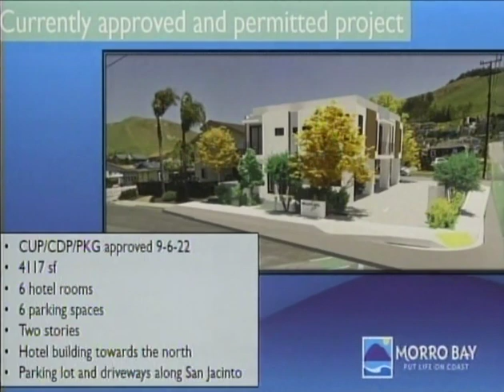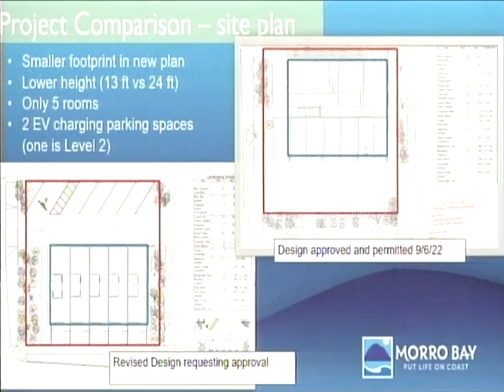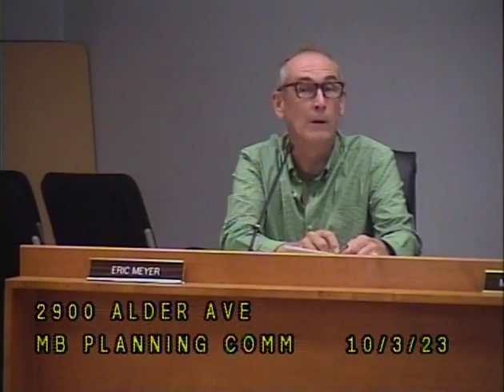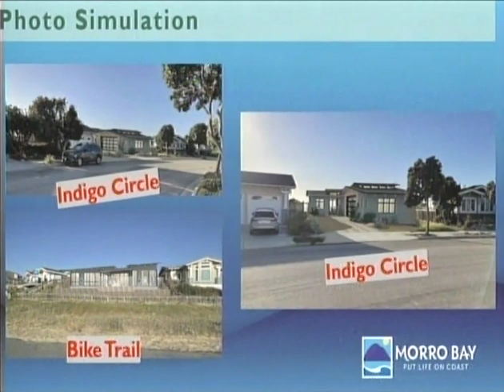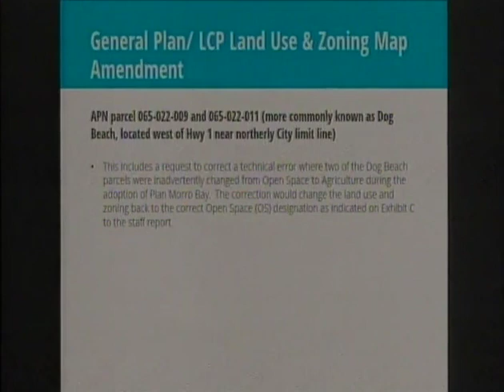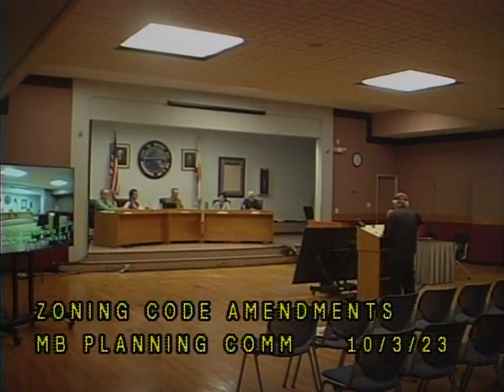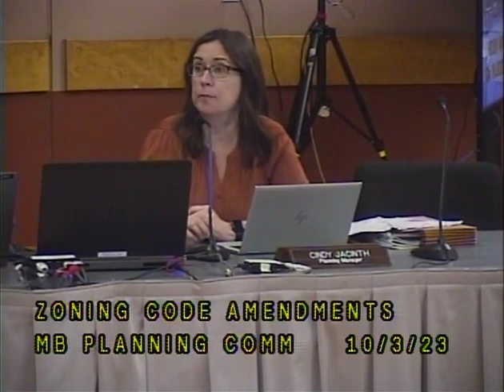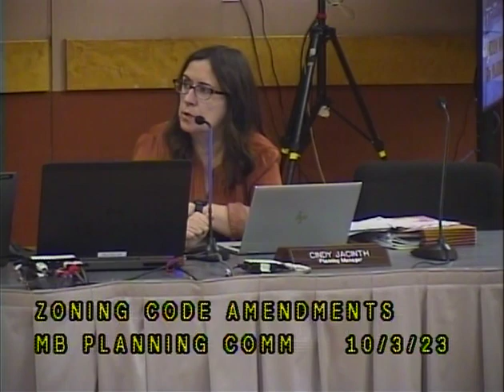CMB 10 03 23 Planning Commission Meeting